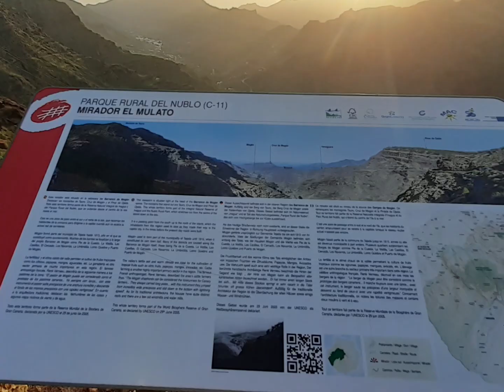Star Gazing evening trip on Gran Canaria.